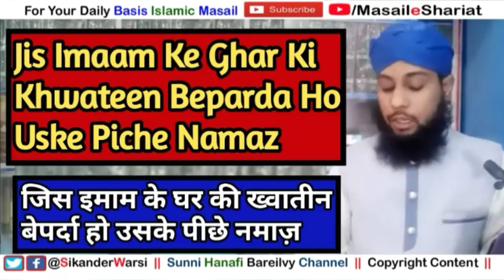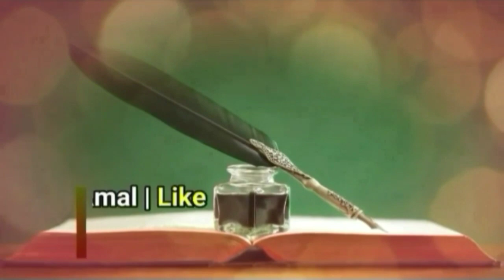Jis Imaam Ke Ghar Ki Khawteen Beparda Ho | Biwi Beti BeParda Ho To Uske Piche Namaz Hogi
(NEWS & Update) 📰 📅⏰
Aane Wali Videos & Live Timing Dekhen